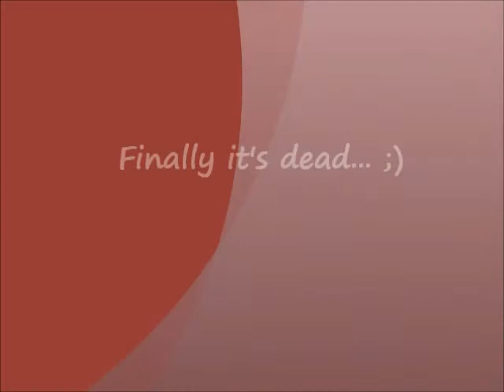Shetland sheepdog Wii 9,5 weeks of age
Shetland sheepdog Wii playing with a stuffed mouse.